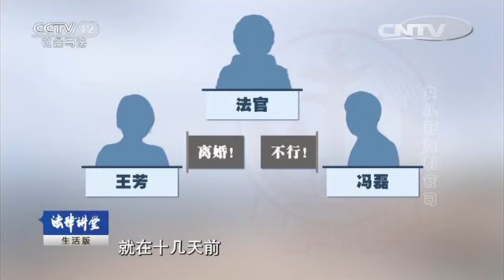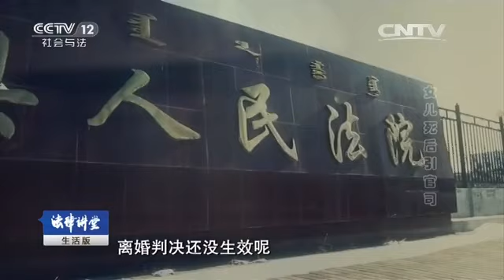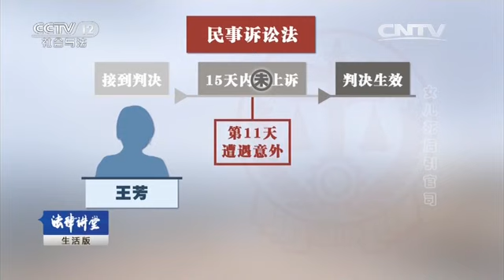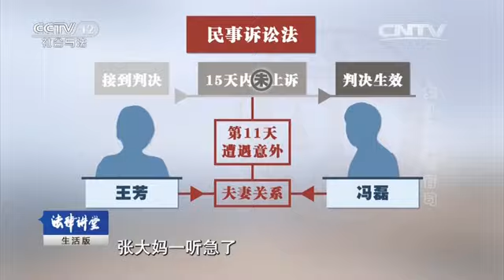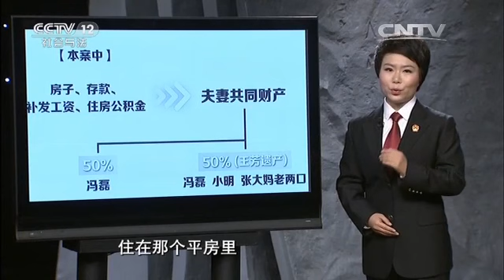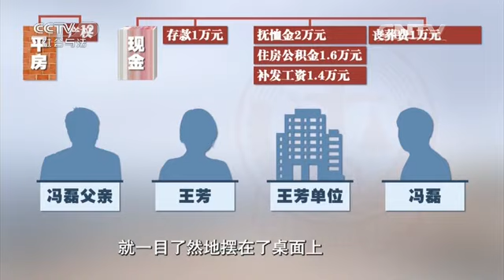法官解案·女儿死后引官司【法律讲堂 20160528】